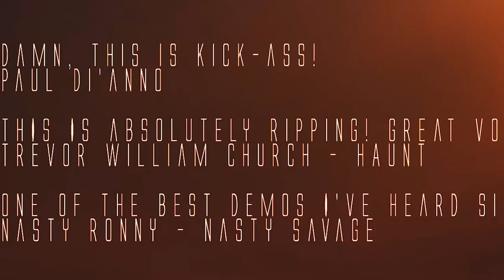Dark Omen - The End of Rage (TRAILER)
For the Passion not the Fashion presents:

Two founding members of Powervice have created something between mid 80's Metal and mid 80's Thrash. For fans of early Anthrax, Griffin and Abattoir!